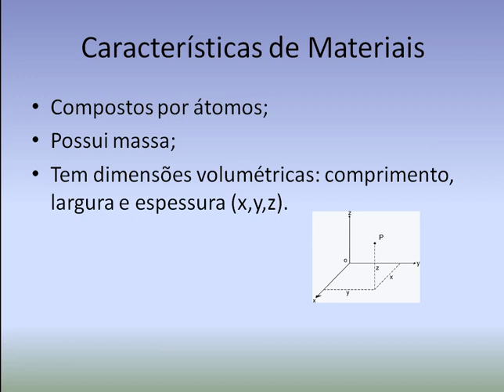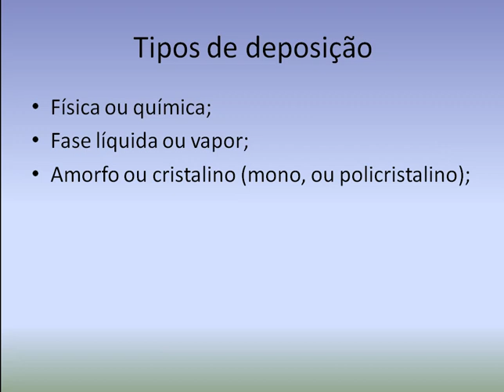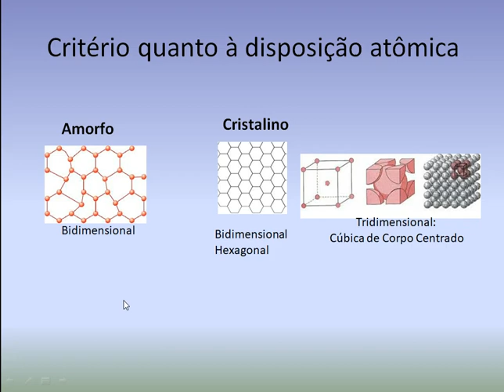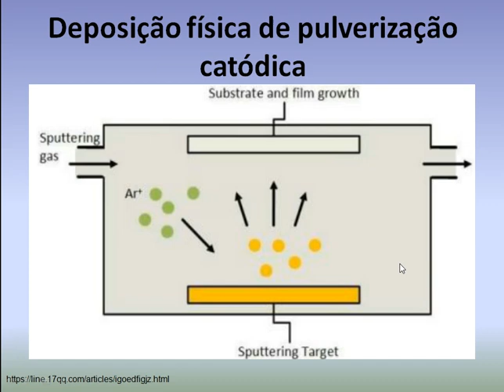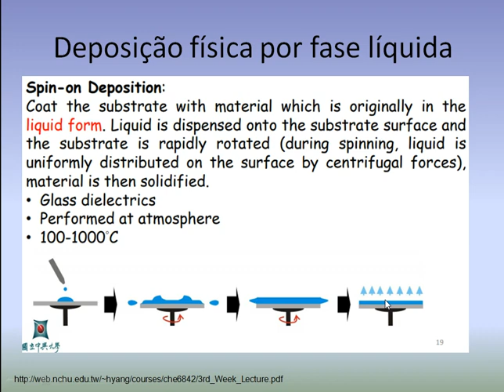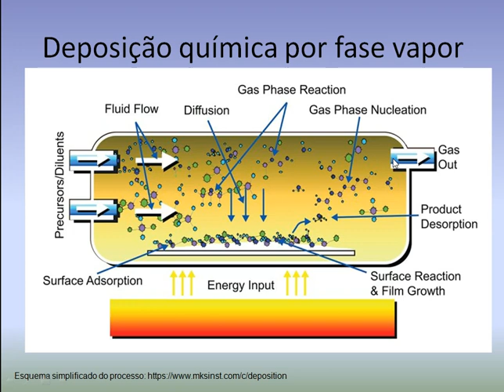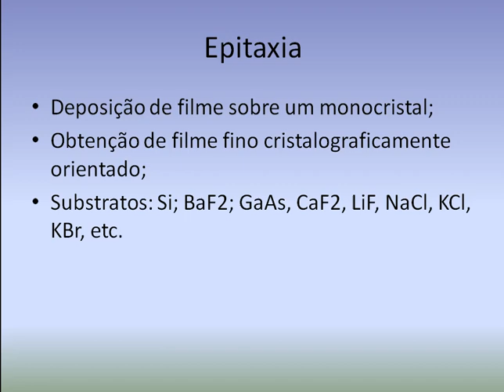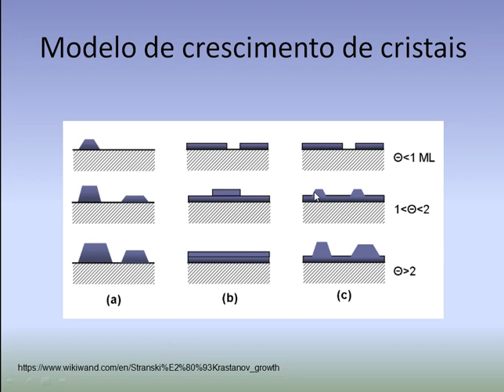Materiais Inteligentes de Engenharia aula 8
Filmes Finos com a Dra. Miriam Kasumi Hwang Yassuda